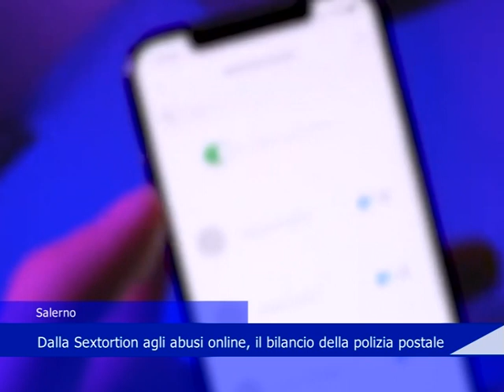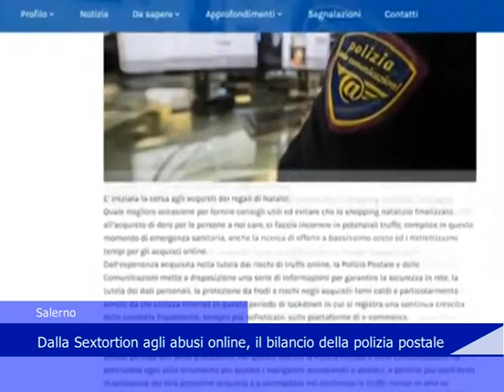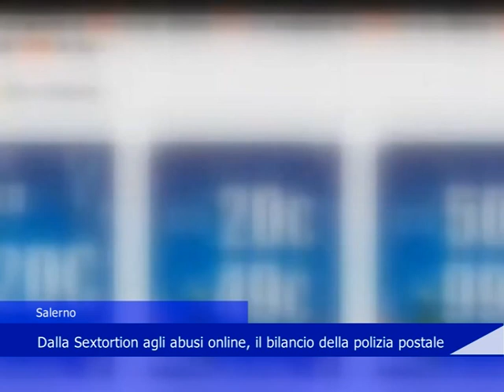Polizia postale resoconto 04 01 2023